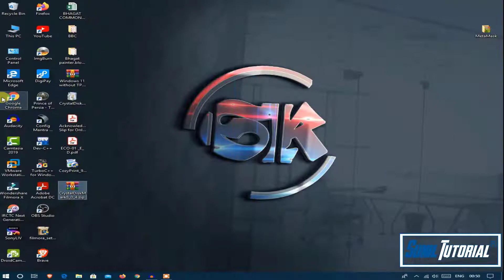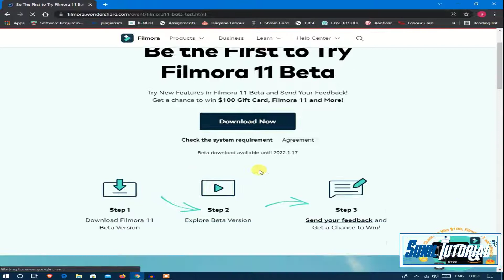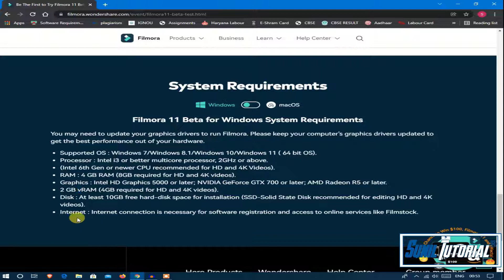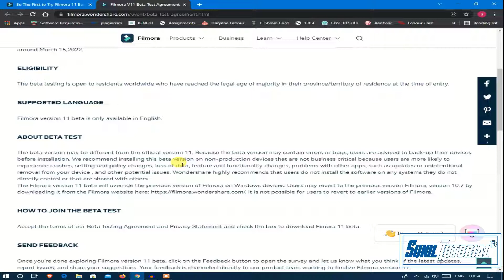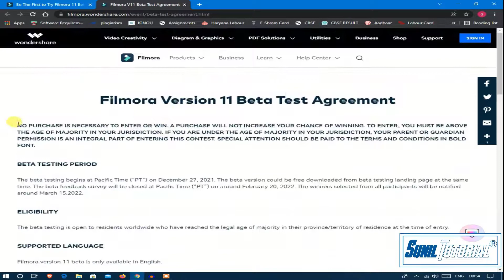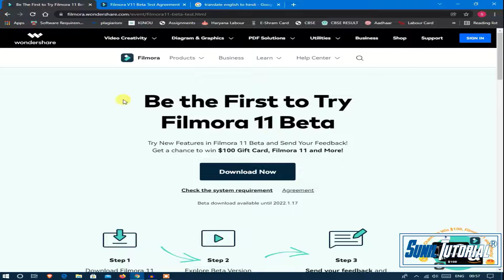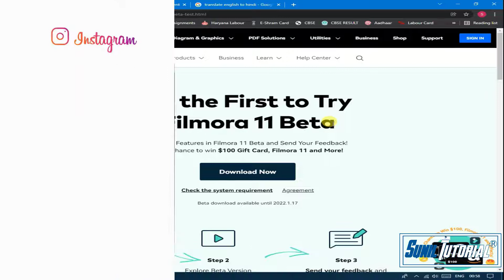Filmora 11 beta | Enroll and get Filmora 11 for free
Hello Friends
In this video I will tell you that how you can get Filmora 11 for free so watch this video till end

Paid End Screen In After Effects Tutorial For Free | End Screen in After Effects